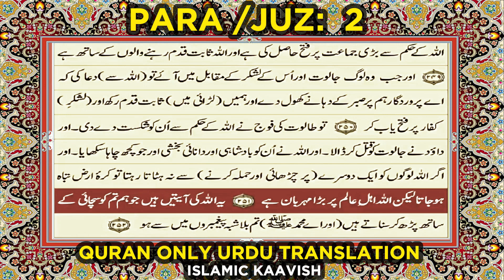Quran Para 2 Complete with Urdu Translation | تفصیل کے ساتھ قرآن پارہ 2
Here, we provide a complete recitation of Quran Para 2 along with its detailed Urdu translation. Whether you're looking to understand the meaning of the verses or simply want to listen to the recitation, our videos offer both clarity and depth.

- Complete recitation of Quran Para 2
- Detailed Urdu translation of each verse
- Easy-to-follow format for better understanding